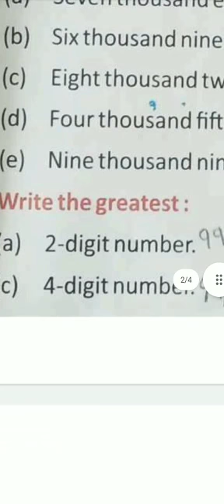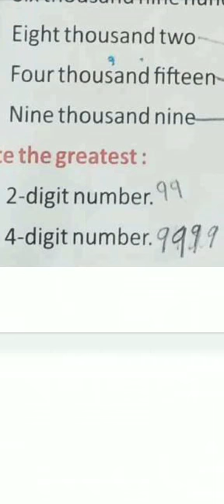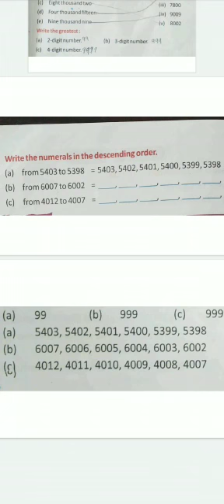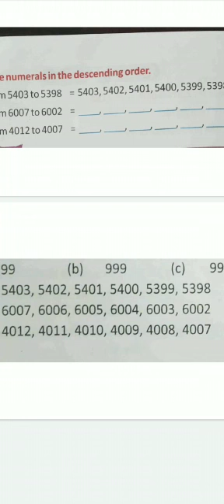E. M. Class-3. Subject-Maths Revision exercise